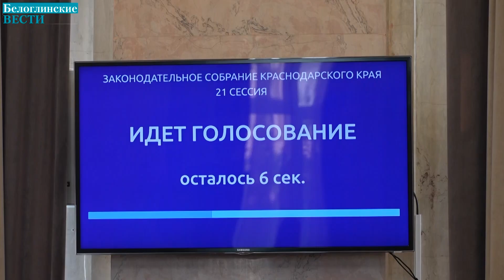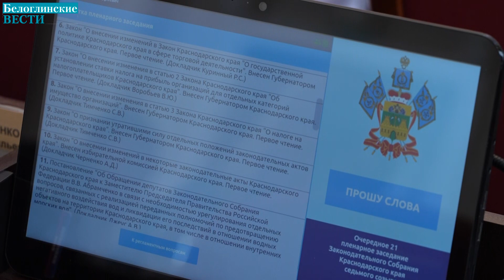Сессия ЗСК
Расходы краевой казны на три года увеличили на более чем 75 млрд рублей. Изменения в бюджет региона приняли на сессии Законодательного собрания. В заседании принял участие губернатор Краснодарского края. Вениамин Кондратьев отметил, что с учетом принятых поправок расходы краевого бюджета в этом году составят почти 503 миллиарда рублей.
Законопроект о внесении изменений в бюджет края на 3 года депутаты рассмотрели первым.. Собственные доходы бюджета региона в первом полугодии составили более 220 млрд рублей. Это на 26% больше, чем за аналогичный период прошлого года.
Темпы роста реального ВРП превышают показатели базового прогноза и составляют 103%. Положительную динамику демонстрируют все отрасли экономики края.
Важные изменения позволят перераспределить и направить дополнительные средства на поддержку социальной сферы и развития Кубани. В первую очередь, региональные власти планируют  увеличить резервный фонд края - на 2,4 млрд рублей. Своевременное решение.  Ведь часть средств направят на ликвидацию последствий стихии в Туапсинском районе и выплату компенсаций ущерба. На 4,6 млрд рублей увеличат статью расходов на строительство школ, детских садов, спортивных и культурных обьектов. Еще 1 млрд рублей направят на капитальный ремонт медицинских учреждений.
Первый парламентский год для депутатского корпуса 7 созыва завершается. Следующее пленарное заседание состоится уже осенью, после каникул.